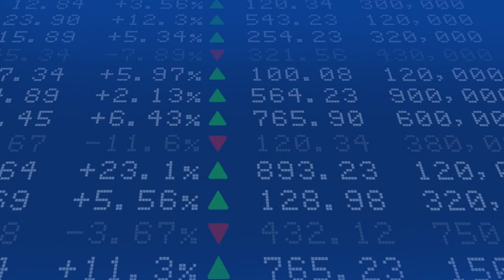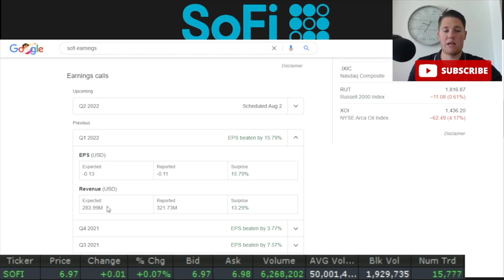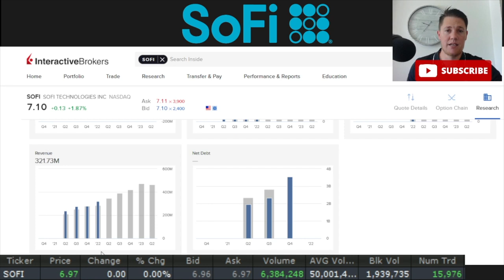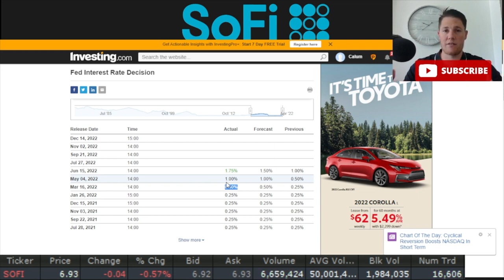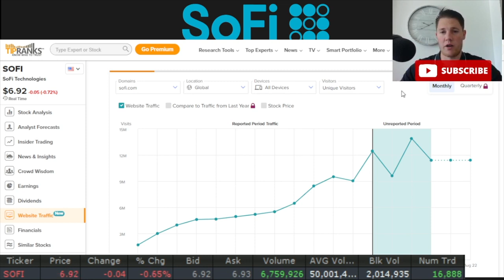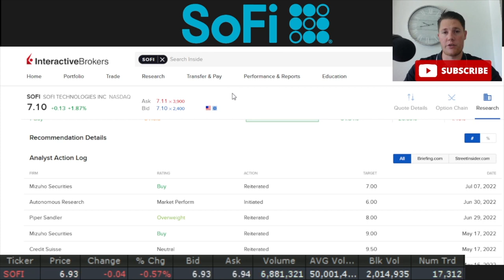SOFI Q2 Earnings Estimates │ Possible SOFI Earnings Surprises 🔥 Important $SOFI Updates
I will be going over SoFi Technologies Inc (SOFI) and talk about the upcoming SOFI Earnings estimates and things you may need to know which include some possible surprises from SOFI.